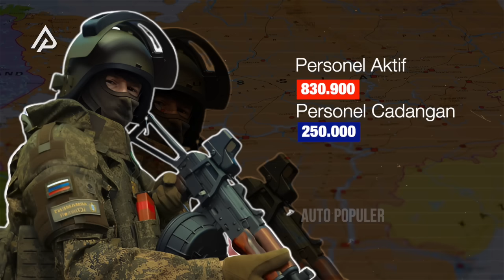BELARUSIA IKUT KEPUNG UKRAINA, RUSIA SEBENTAR LAGI MENANG! Begini Kekuatan Negara Belarusia!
Makin hari, Rusia dan Ukraina nggak henti hentinya saling serang dengan tujuan untuk menjatuhkan satu sama lain. Berbeda dengan Belarusia yang punya kedekatan yang sangat erat dengan negara Rusia.